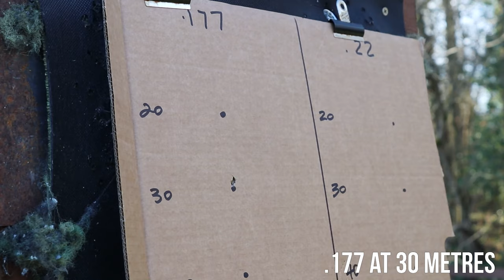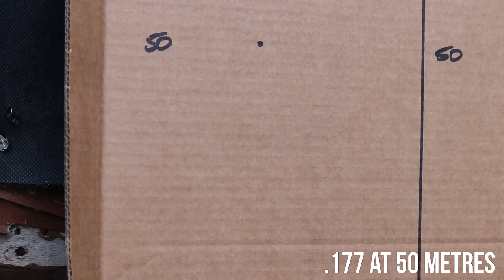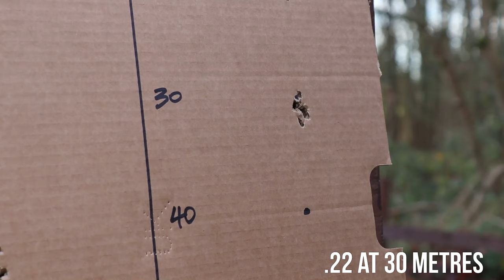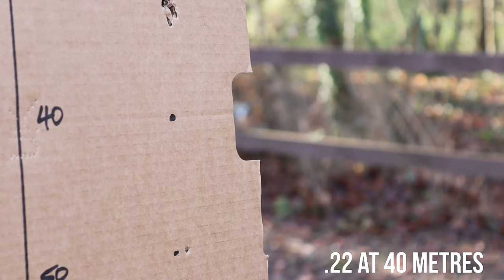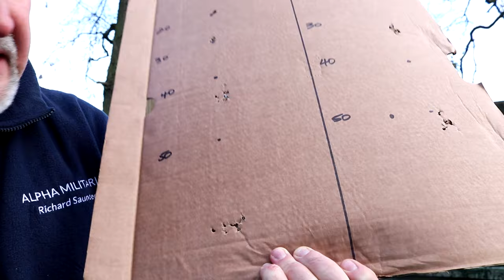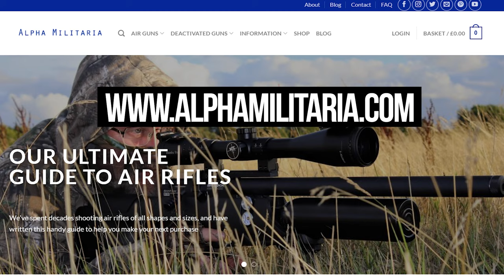.177 vs .22 Trajectory Test at 12ft/lbs over 20, 30, 40 & 50 Metres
This time we're comparing the trajectory of .177 vs .22 rifles at 12ft/lbs over 30M, 20M, 40M & 50M. The rifles we're using are the BSA R10 MK2 as our .22 and then the HW100 Sporter model as our .177 - both rifles are zeroed at 30M.